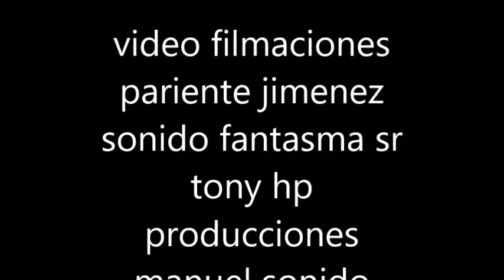sonido fantasma sr tony